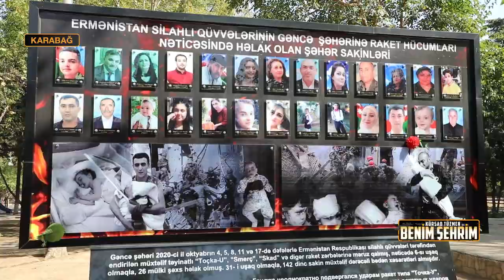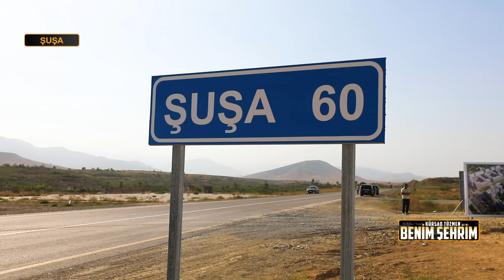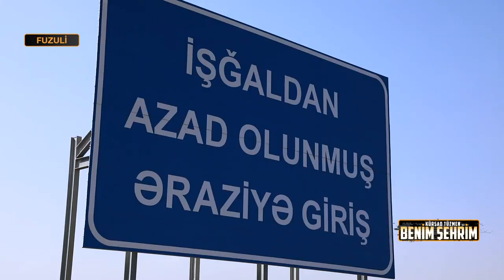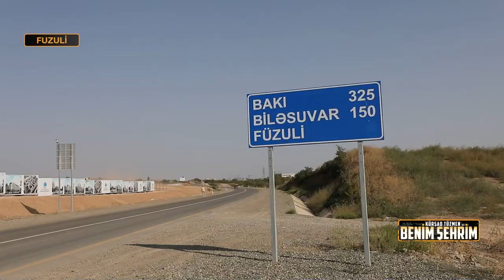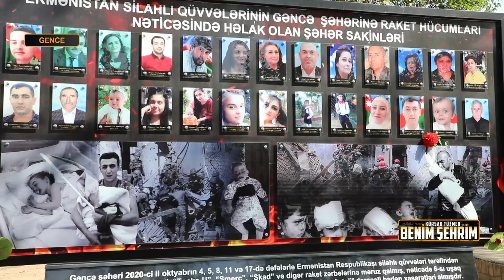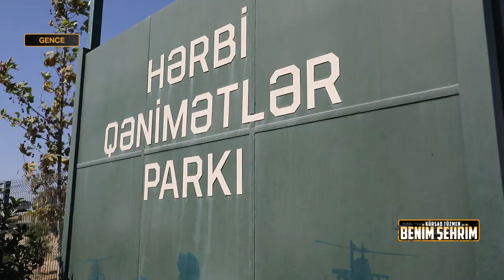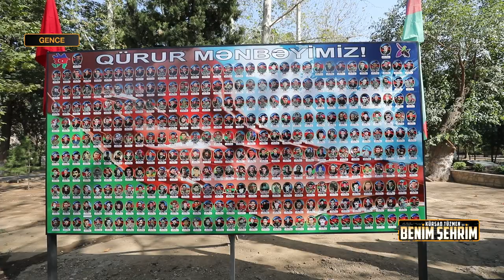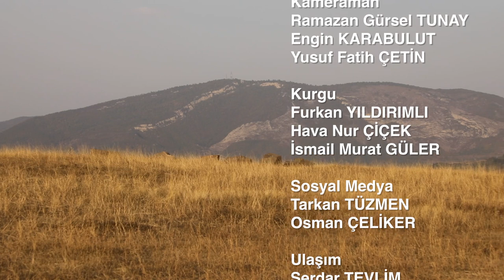Kürşat Tüzmen İle Benim Şehrim - 100. Bölüm | KARABAĞ - AZERBAYCAN